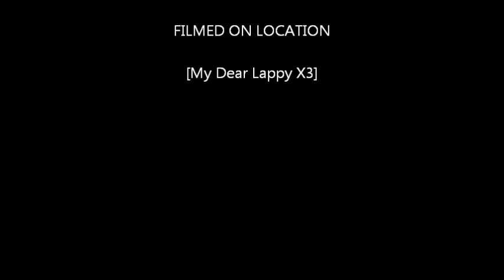DJ Haze Haruko - Trance Pluck Concerto No.5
What's up Earth!
another composition of mine. again.
this time...i'm kinda going for the touch of melody line development
so that's why this track is kinda having too long for the melody part...
anyways..
hope you find this song enjoying..
love ya'll..
sayonara